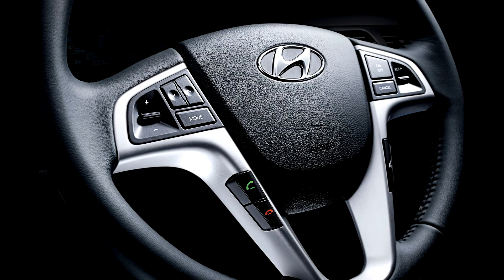LOS AUTOS CON MAS CHOQUES!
Gracias!

Cancion de fondo:  X I X X  - Sunflower